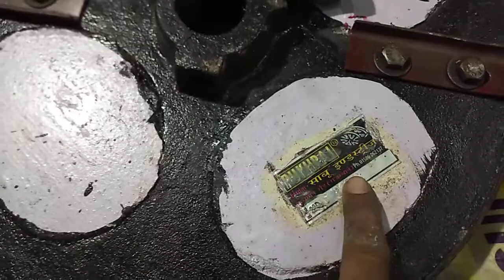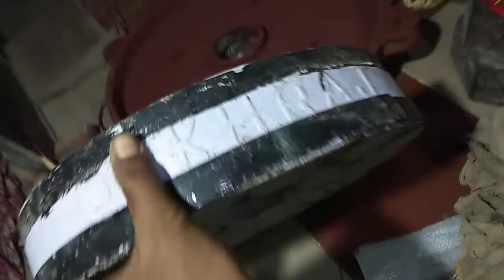new 2022 Atta Chakki Grinder Se kaise banate hai | आटा चक्की टकाई का तरीका Attaआटा चक्की के पार्ट्स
Videos

8:36

Atta Chakki kaise banaye | आटा चक्की पाट की घिसाई टकाई करने तरीका ...

YouTube · Technocrat Anshul

18-Jul-2019

3:07

आटे की चक्की को कैसे तैयार किया जाता है? PUKHRAJ - Atta Chakki|Flour ...

YouTube · MC KING INDIA

2 days ago

4:40

आटा चक्की पाट घिसाई ( टकाई ) लेवल के साथ ( Flour Mill Planks With ...

YouTube · DHAKAD RN

13-Feb-2018

8:52

Atta Chakki Grinder Se kaise banate hai | आटा चक्की टकाई का तरीका Atta ...

YouTube · Technocrat Anshul

18-Oct-2019

5:35

आटा चक्की पाट की घिसाई टकाई करने का तरीका ( Flour mill grinding )

YouTube · DHAKAD RN

07-Jan-2018

5:31

ATTA ke Bag se Mat/Chatai kaise banta h || आटा की थैयली से बनाए ...

YouTube · Kanchan V Mahato

21-Dec-2018

आटे की चक्की को कैसे तैयार किया जाता है?

आटा चक्की कितने प्रकार की होती हैं?

आटा चक्की के पाटों को क्यों डाला जाता है?

Feedback

Web results

Aata Chakki के पाट की घर पर टंचाई कैसे करे - YouTube

15:23

UPLOADED BY:

Tech Mewadi

POSTED:

25-Nov-2019

Missing: chatai ‎| Must include: chatai

Atta Chakki |Primitive technology| Stone Mill | MY Village Food Secrets

12:22

POSTED:

17-Feb-2018

5:35

UPLOADED BY:

Micro Mill Flour Mill

POSTED:

11-May-2021

Best Domestic Atta Chakki सबसे छोटी सबसे तेज आटा चक्की मिंटो मे घर मेही ...

8:40

POSTED:

06-Sept-2021

Pukhraj Atta Chakki Pathar Price

Atta Chakki pathar Price 24 Inch

आटा चक्की के पाट price

Atta Chakki pathar Price 18 inch

Pathar wali Atta Chakki Price

Old atta chakki moved by hand

Images

6:43

3:59

Feedback

Your question will be shared with online publishers who may be able to answer it. When shared, it won’t be associated with your Google Account.

Submit

Atta Chakki pathar Price 14 Inch

Atta Chakki pathar Price 16 inch

14 इंच आटा चक्की

Atta Chakki pathar Price 12 Inch

Atta Chakki pathar Price 20 Inch

पुखराज आटा चक्की पत्थर

आटा चक्की के पार्ट्स

Gharat Atta Chakki

Page Navigation